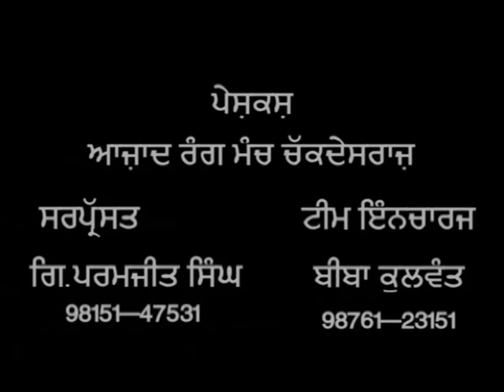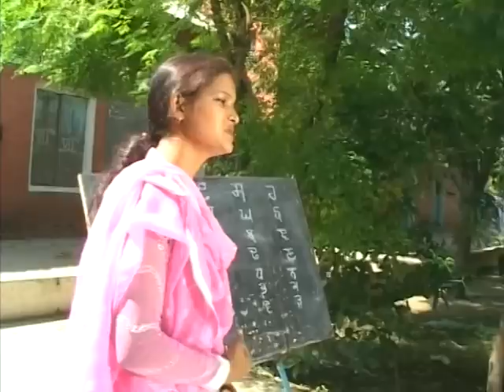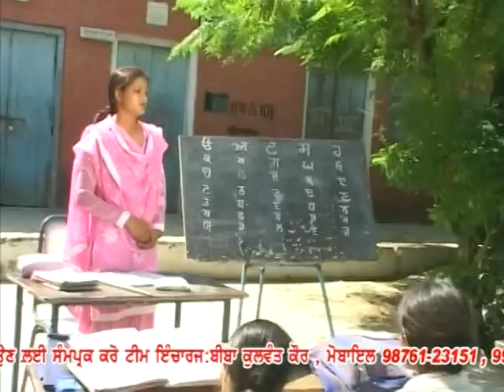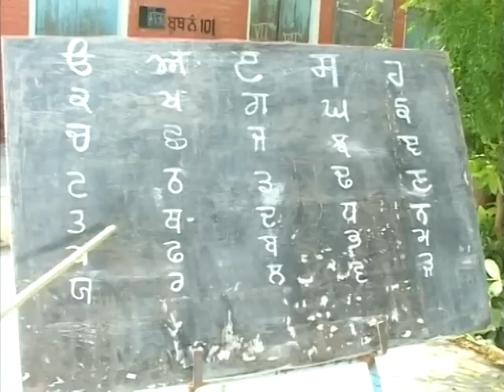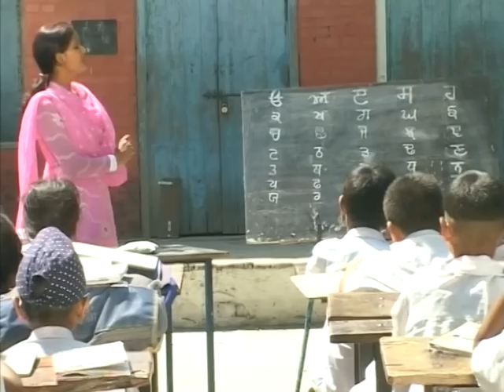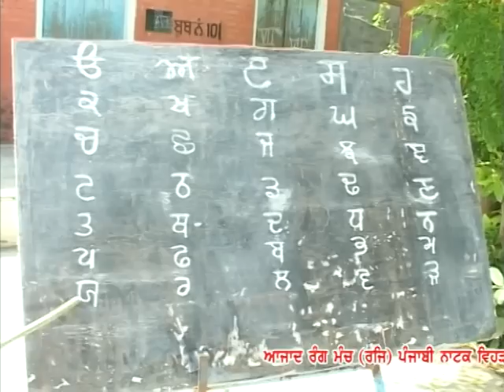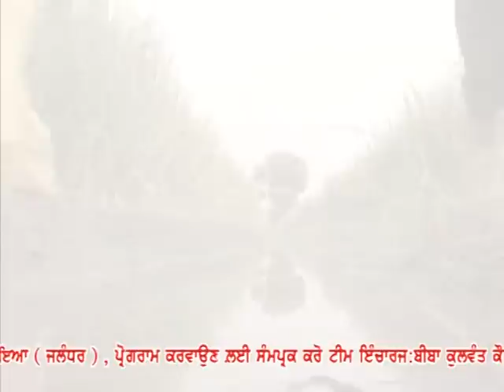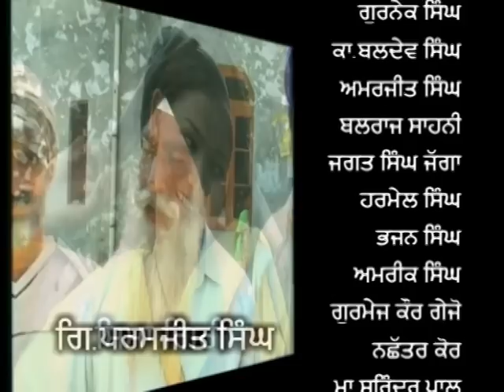Punjabi Film | Begmo Di Dhi | TMC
TMC & Azad Rang Manch Chak Desraj Presents

Artists : Paramjit Singh Bansal, Biba Kulwant, Makhan Rattu, Mangat Manga, Khushwinder Khushi, Ranjit Bansal, Sandip Kaur, Seema Giri, Satveer Kaur, Pardeep Singh, Shingara Singh, Sonu Luv

Singer : Parveen Kaur Bali, Kalvir S. Lalli

Lyrics : Amolak Singh, Kulvir

Script : Jinder Chhokran Wala

Spl. Thanks : Master Inderjit

Camera : Harnek Rattu

Director : Ranjit Bansal

Label : TMC Records